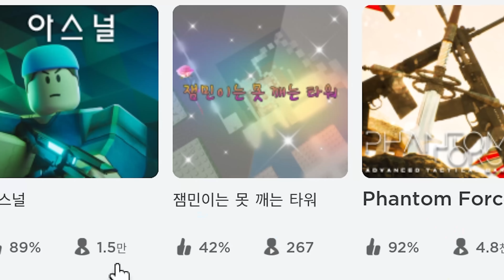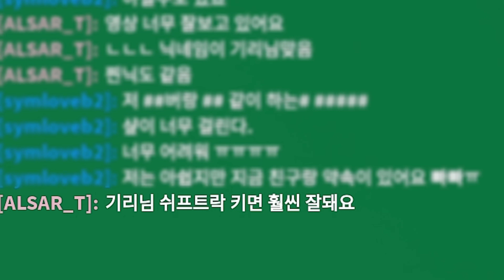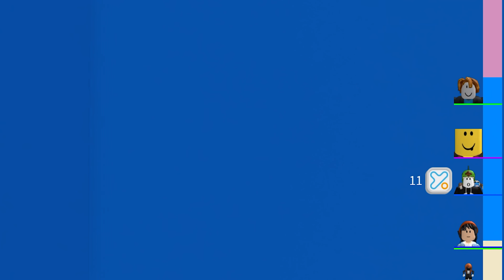첫 점프맵인데 계속 바뀐다! 지옥의 타워 도전 [로블록스]